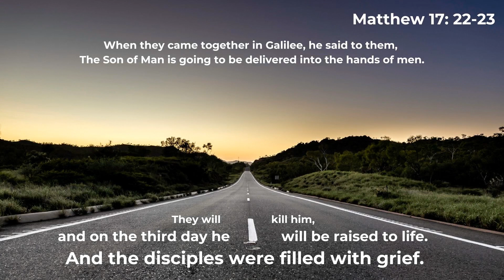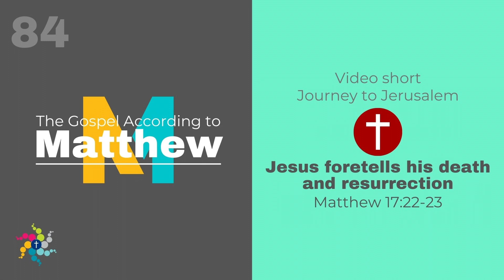Matthew 17:22-23 - Jesus foretells his death and resurrection (084)